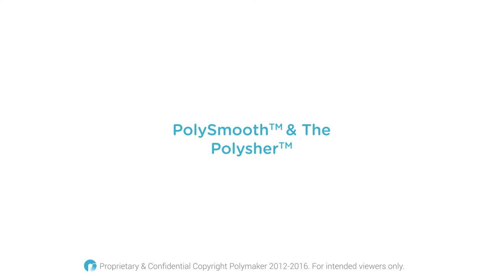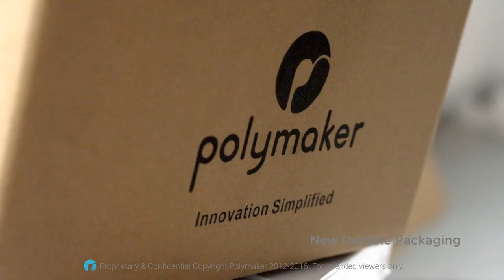PolySmooth & Polysher Introduction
New release Polysmooth and Polysher.